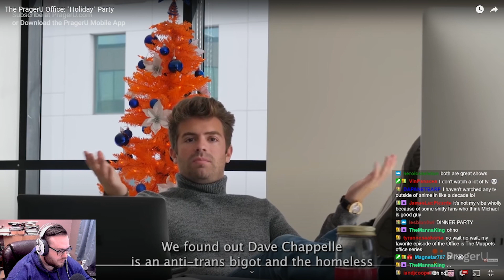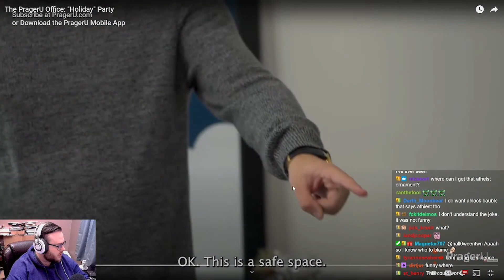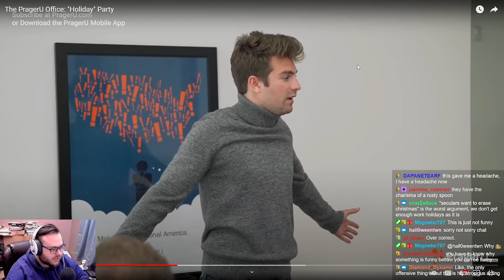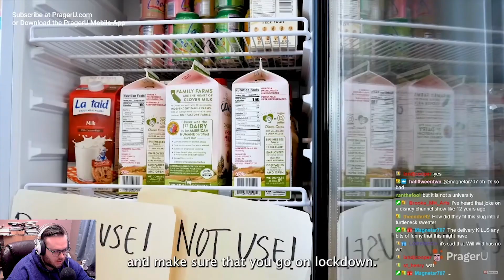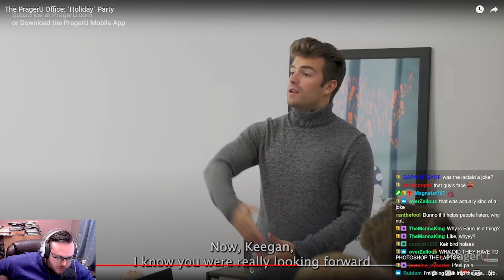Prager U Tries and Fails at Office Parody